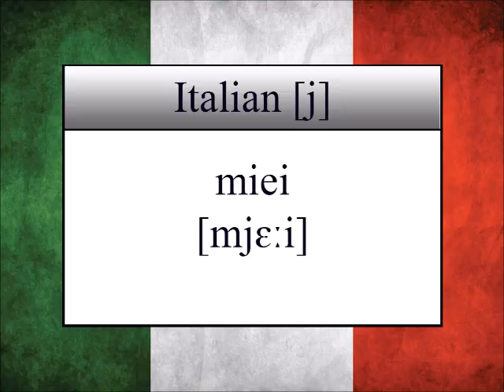Prepalatal and Palatal j